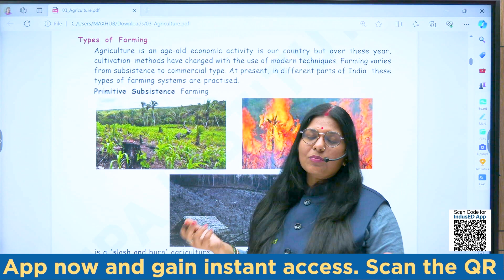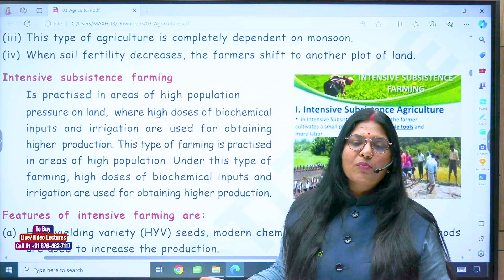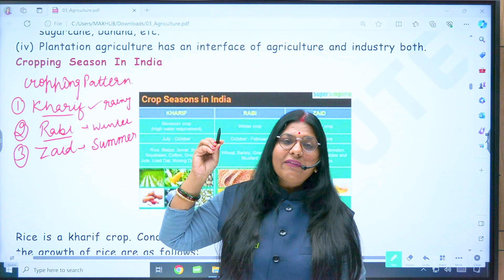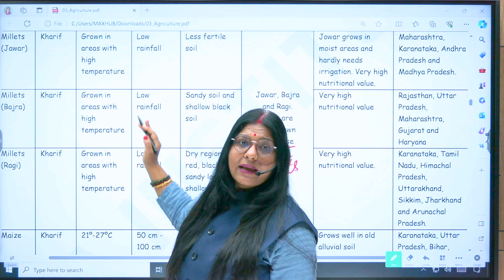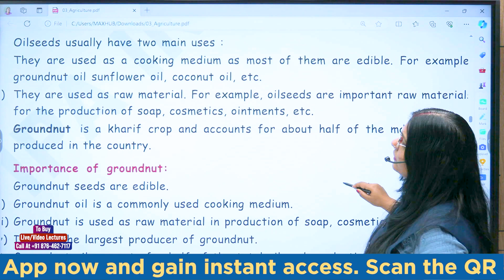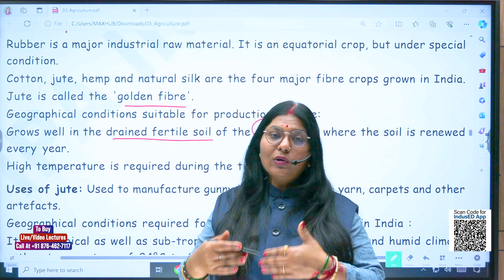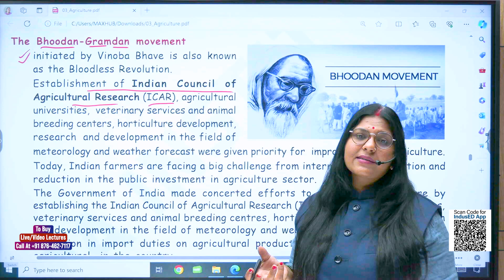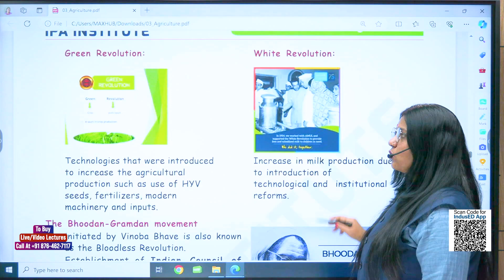Agriculture | IndusED | Ma'am Suman | Class 10th | Geography | Social Science | One Shot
Join us on a journey as we explore the fascinating world of farming, from its historical roots to modern advancements. We'll break down complex concepts like types of agriculture, cropping patterns, and major crops grown in India.

Further, our expert Suman Ma’am will guide you through each chapter, ensuring that you not only understand the theoretical aspects but also gain practical knowledge.